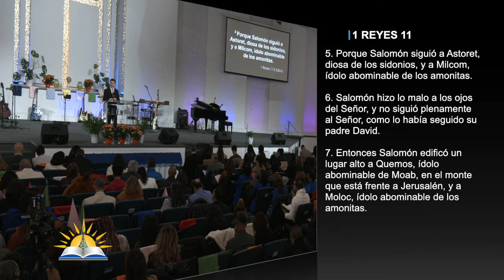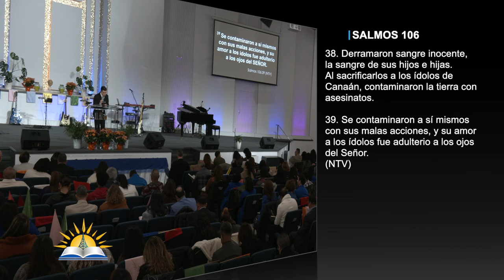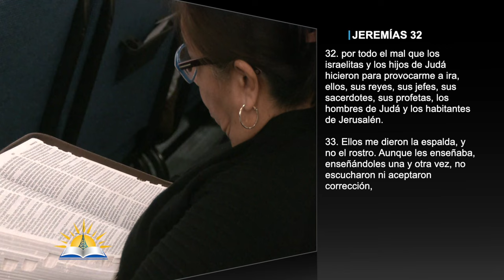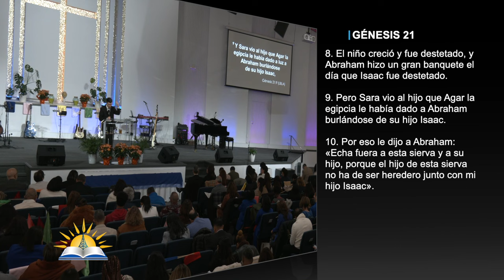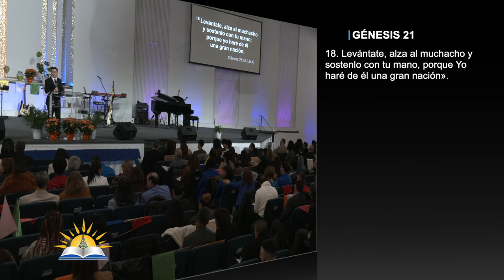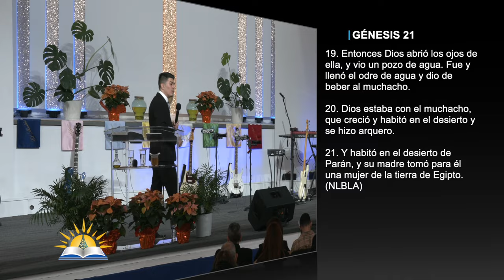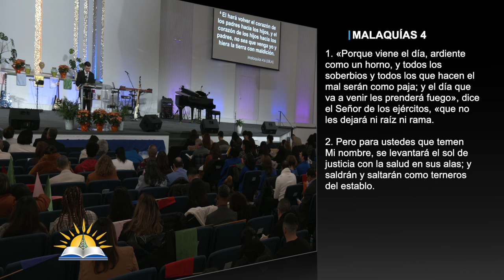Nuestro Legado #4 - Pastor Omar Solano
Tema: Nuestro Legado #4

Versos:
Génesis 18:19
Jueces 2:7, 10
1 Reyes 11:1-10
Levítico 18:21
Salmos 106:34-39
Jeremías 32:31-35
Santiago 4-5
Génesis 21:8-19
Malaquías 4:1-6
Lamentaciones 2:18-19
2 Reyes 23:8-10

¿Quiénes somos?

CCLI # 11207910
Church Streaming & Podcast License
CCLI # CSPL060797